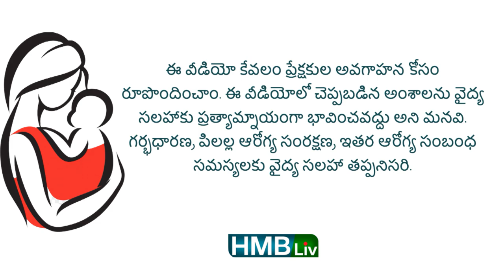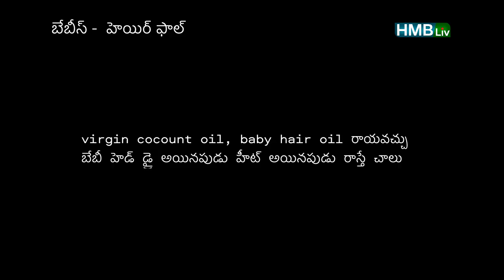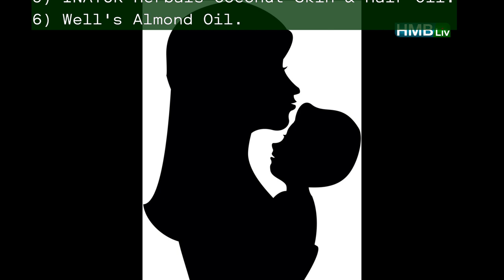హెయిర్ లాస్ - బేబీ కి ఏ హెయిర్ ఆయిల్ మంచిది? | HMBLiv channel | hair loss in babies| best hair oils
About the video: what are the reasons for hair loss in newborns and babies
wil there be regrowth ? tips for hair oil usage. best hair oil recommendations by HMBliv channel
Imagery courtesy: pexels